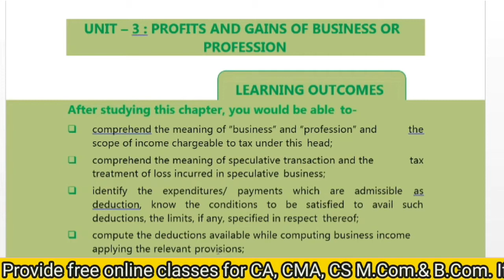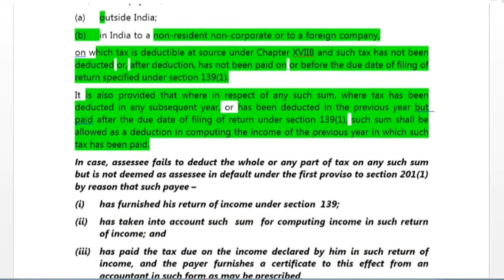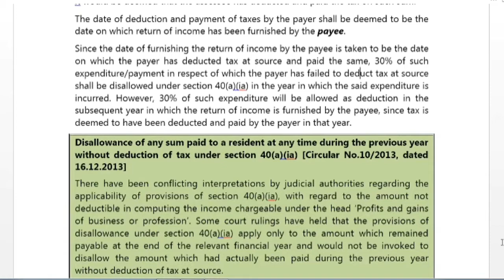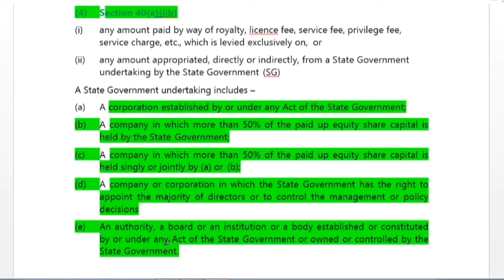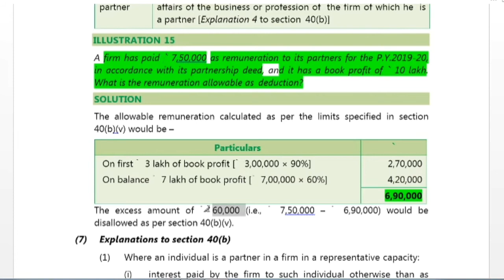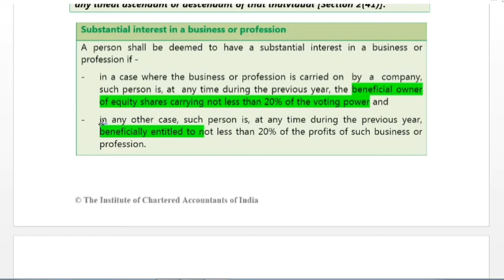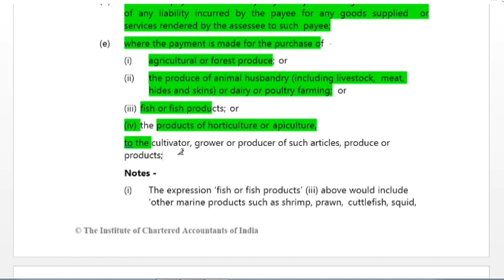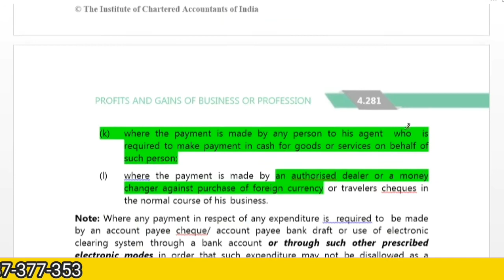Income Tax | PGBP | Income Tax Act, 1961 |ICAI Module | Online Classes | Free Comm Classes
In this Class we've discussed Income under the head Profit and gains of Business & Profession (PGBP).
Detailed Discussion of
Section 40(a)(i)
Section 40(a)(ia)
Section 40(a)(ii)
Section 40(a)(iib)
Section 40(a)(iii)
Section 40(a)(iv)
Section 40(a)(v)
Section 40(b) & Explanations of Section 40(b)
Section 40(ba) & Explanations of Section 40(ba)
Section 40A
Section 40A(3)

Income tax Regular batch previous classes link

Free Comm Classes is a Revolution in the Field of Education. We provide online classes for all commerce students like CA, CMA, CS, M. Com., B.Com., even Class 11th and 12th. We will provide full classes of subjects without any cost. So Just Stay with us and enjoy your studies like you never before.

Thanks
Team Free Comm Classes